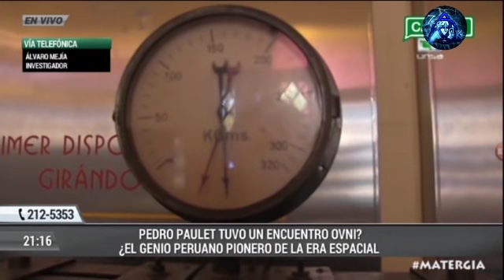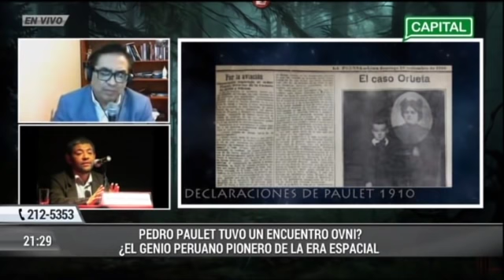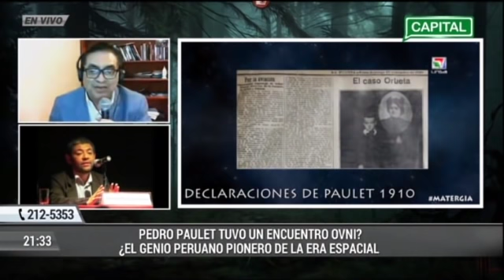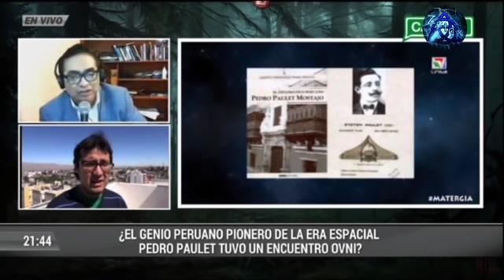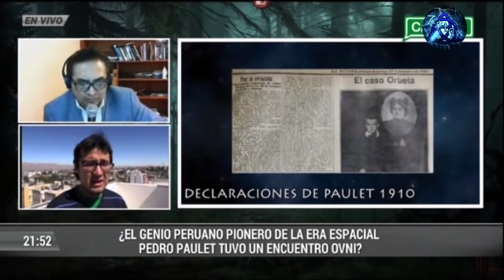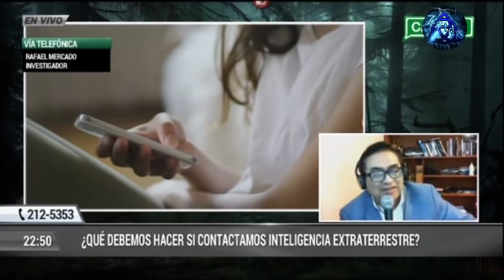Viaje a otra Dimensión 02-07-20 "Era Espacial: Pedro Paulet y su encuentro ovni"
Viaje a otra Dimensión 02 Julio 2020
Viaje a otra Dimensión 3.0 | VAOD 2020

Programa transmitido por radio Capital[Perú] de la cadena radial RPP.